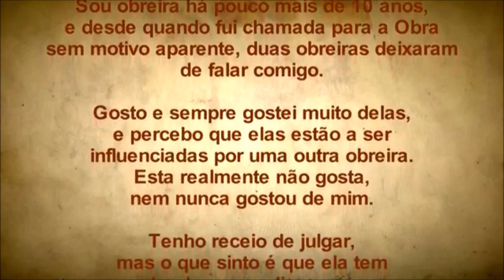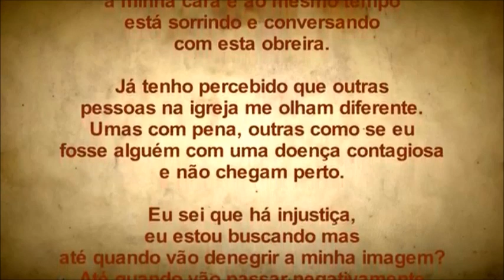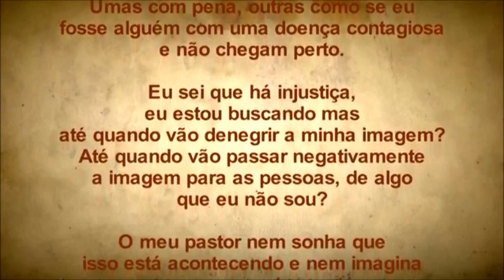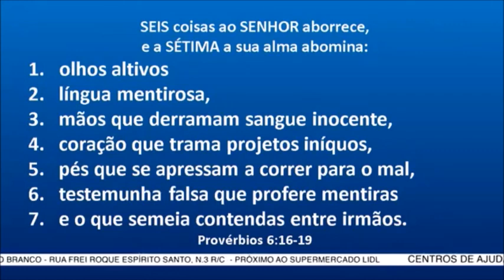INTRIGAS ENTRE AS OBREIRAS - OBREIRAS EM FOCO PORTUGAL